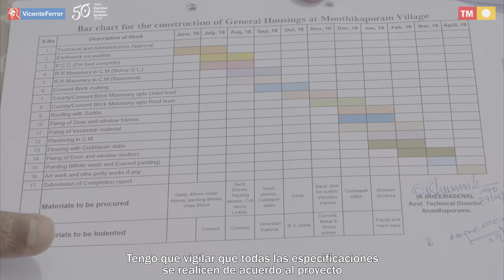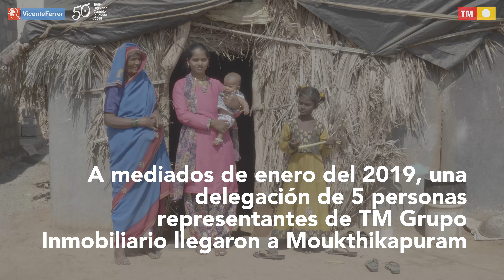TM EN ANANTAPUR FVF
Visita de TM a Anantapur, India, para conocer los programas de la Fundación Vicente Ferrer en la región y ver el avance de las obras de la aldea José Luis Serna Village.